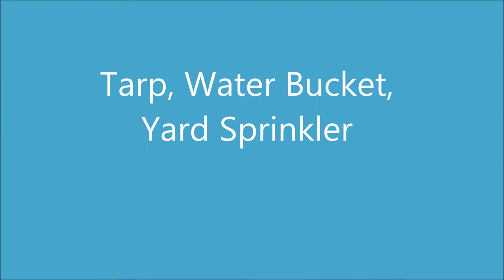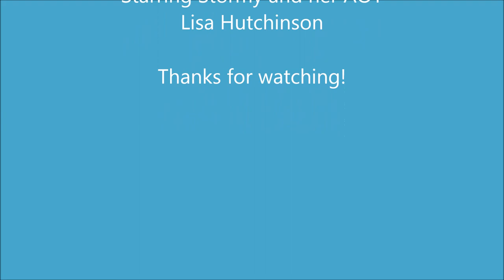Stormy- Calming a Tense Spooky Tennessee Walking Horse Trail Obstacles Tarp Bucket Sprinkler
Stormy is really calming down. I can see a difference in the way she approaches and executes obstacles. The tarp she had seen before as she had the water buckets. At another challenge she was unsuccessful in completing the water buckets.  She has briefly seen the sprinkler on one other occasion.